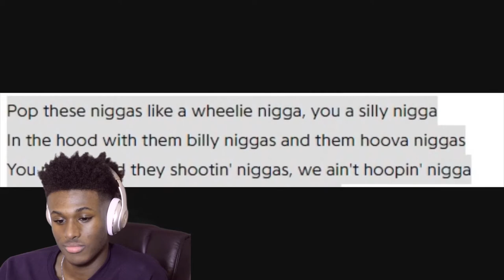LMFOOOO 6ix9ine Gets caught Lacking at LAX Airport by some Houston Goons DJ Akademiks Reaction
My reaction to DJ Akademiks Speaking on Tekashi 69 Gets caught Lacking at LAX by some Houston Goons who wanted to 'Test his Gangsta'.